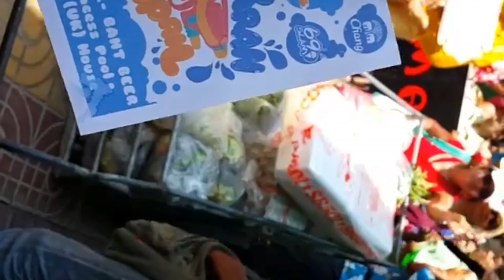자유여행 태국 푸켓 피피섬 쏭크란 축제 물총 Songkran Festival pool party 4월 즐기기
태국 피피섬 쏭크란 축제 Songkran Festival pool party 4월 즐기기

4월12일부터 15일까지는

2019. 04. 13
쏭크란 축제 D-DAY! 축제!